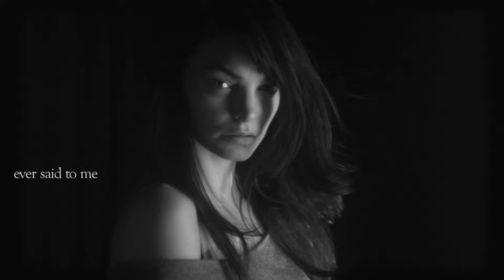Pretty Data Fashion Reel